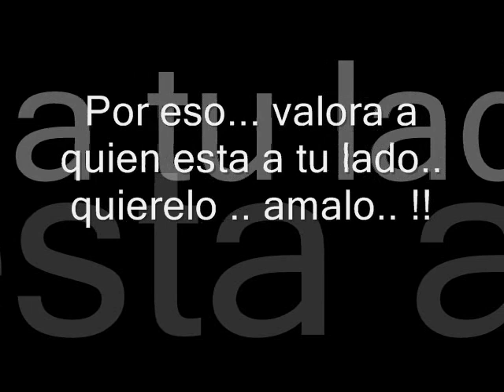Piangerai - Arell Dodia ft Mattia Sparacio R & B 2011